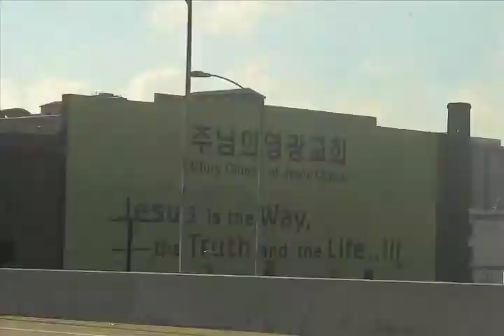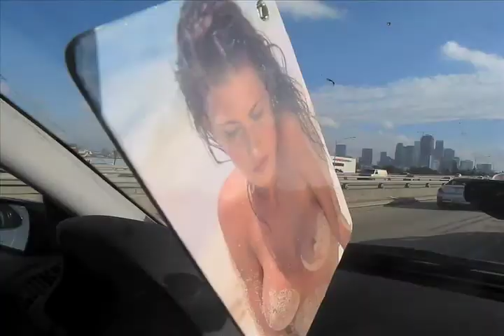A Few Laps at Bear with The Stache.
Yeah this is The Stache. having fun at Bear.